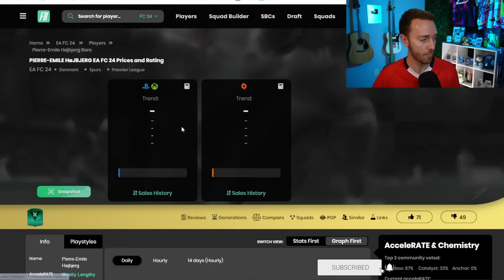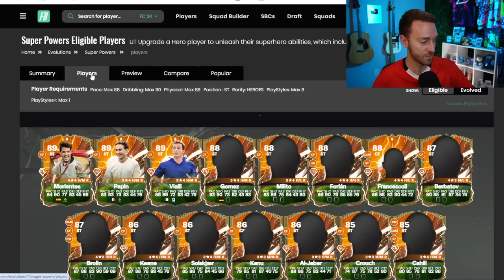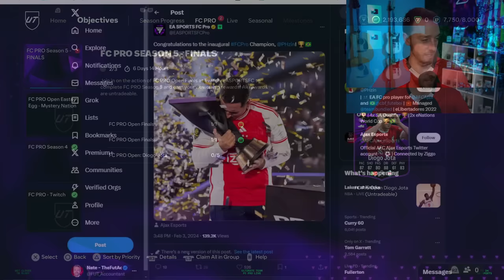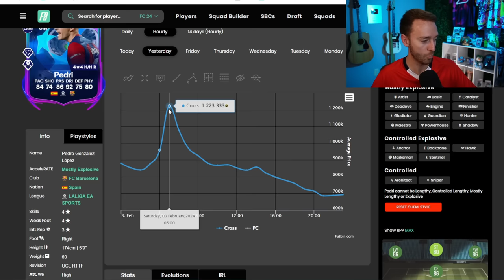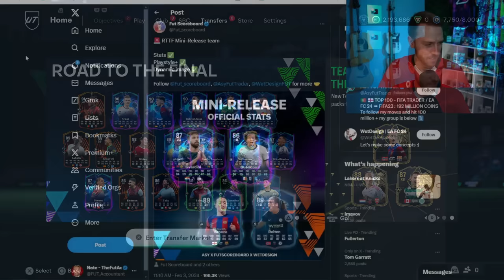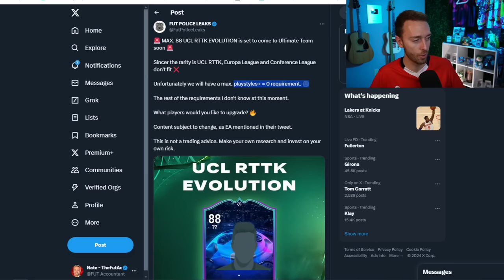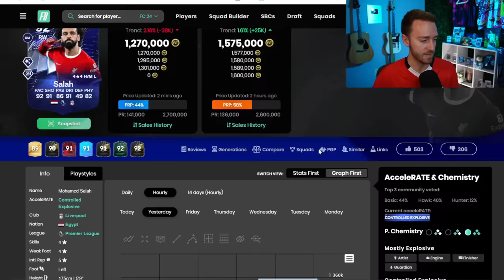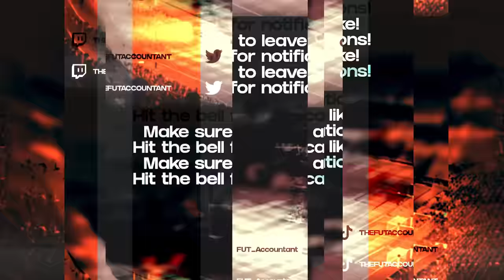We’re TIRED, EA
EA, you're making people decide to STOP playing this game. Let's talk about it.